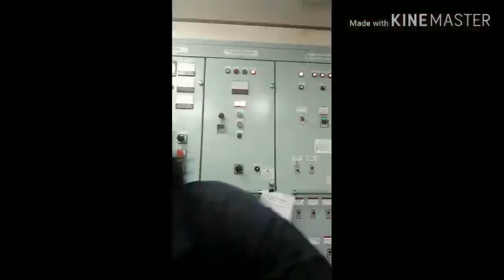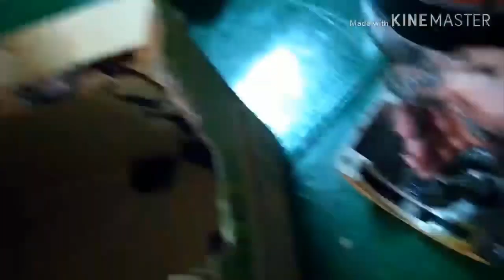Chain coupling (Hydraulic pump)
Marine engineer
Jelord rodriguez
Seaman
Surewin review materials
Marino